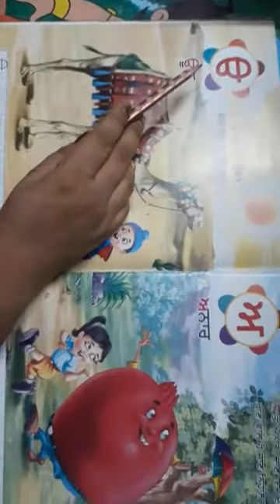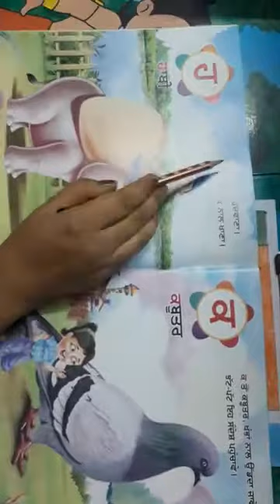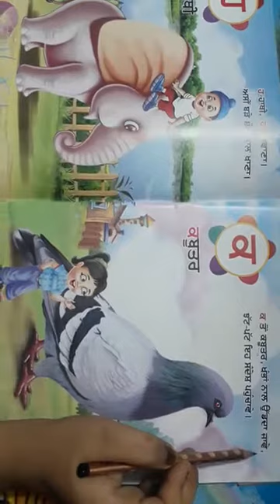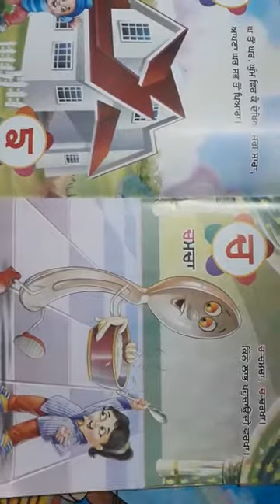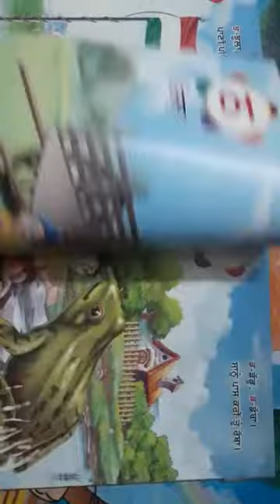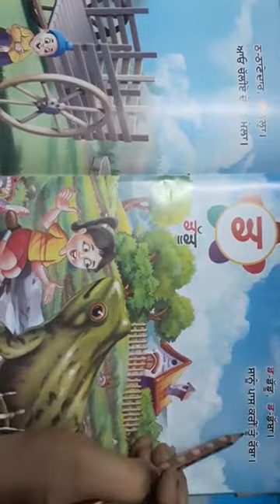Class-LKG, Subject-Punjabi, Video-21(ਅੱਖਰ ਬੋਧ), Part-19 by Miss Deeksha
Class-L.K.G,Subject-Punjabi,Video-21(ਅੱਖਰ ਬੋਧ),Part-19( Match Ups, Read poem of ਟ ਤੋ ਣ, Worksheet and Homework)by. Miss Deeksha